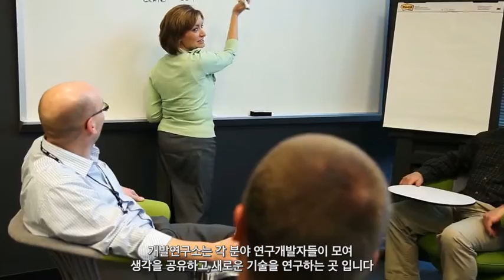Leviton Network Solutions - The Smart Choice For A Better Network (Korean Subtitles)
(Korean Subtitles) Leviton provides high-performance copper, fiber, and power network connectivity for enterprise, data center, service provider, and residential applications around the globe, all backed by the industry's best service and support. We're the smart choice for a better network.